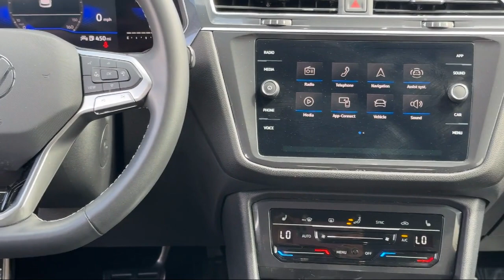2023 Volkswagen Tiguan SE R-Line Black Albuquerque Taylor Ranch North Valley South Valley Nob Hi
2023 Volkswagen Tiguan SE R-Line Black Stock Number: PK0891 Vin:3VV8B7AX9PM071157.

Perfection Honda
2603 American Rd SE